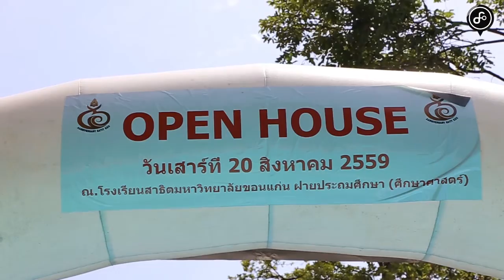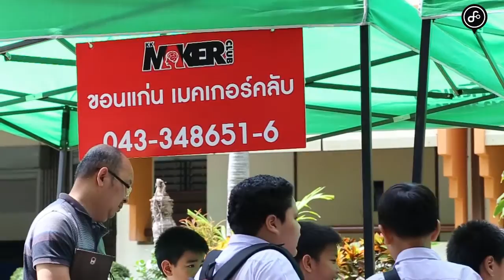งาน Open House กิจกรรมการแสดงผลงานของนักเรียนรร.สาธิตมหาวิทยาลัยขอนแก่น ประถมศึกษา (ศึกษาศาสตร์)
เมื่อวันที่ 20 สิงหาคม 2559 ณ โรงเรียนสาธิตมหาวิทยาลัยขอนแก่น ฝ่ายประถมศึกษา (ศึกษาศาสตร์) ได้จัดงาน Open House กิจกรรมการแสดงผลงานของนักเรียนโดยมีกิจกรรมต่างๆของทางโรงเรียนที่จัดขึ้น ในระดับประถมศึกษา และผลงานทางวิชาการในด้านต่างๆของนักเรียนที่รับได้รางวัล ที่มุ่งหวังให้นักเรียนมีทักษะทางวิชาการที่มากขึ้น และสามารถนำเสนอผลงานทางวิชาการของตนเองได้อย่างสร้างสรรค์ ผ่านทางกิจกรรมและการจัดนิทรรศการ อาทิเช่น กิจกรรมแสดงของนักเรียน , กิจกรรมการแสดงผลงานของนักเรียน กิจกรรมเปิดชั้นเรียน (Open Class) 8 กลุ่มสาระการเรียนรู้ , นิทรรศการ 46 ปี โรงเรียนสาธิตมหาวิทยาลัยขอนแก่น , นิทรรศการ 8 กลุ่มสาระการเรียนรู้ ,จำหน่ายสินค้าของที่ระลึก